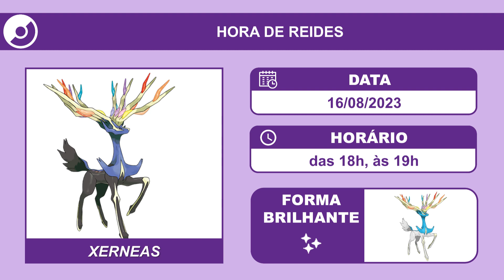Xerneas em Hora de Reides (16/08/2023) | Pokémon GO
Xerneas estará aparecendo com mais frequência em Reides.